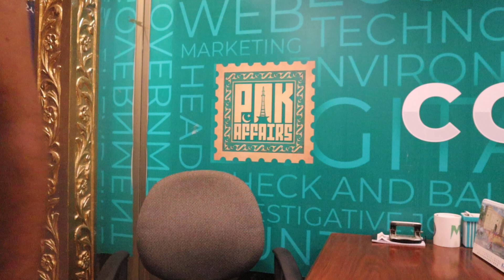Imran khan long march 2022 latest upates | Azadi March | Breaking News | Punjab Police | Big News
We also Cover Live Headlines today like ARY Geo News 24 News HD BOL News Express News Dunya News Samaa TV Public News City 42 Lahore News etc if Necessary and news analysis anchor imran riaz khan  makhdoom shahab ud din haqeeqat tv najam bajwa and  Sabir Shakir So By Keeping an eye on Noman khan Youtube channel.

About
Anchor | Multimedia journalist | columnist |

Nouman Khan is a young journalist based in Pakistan. Currently he is hosting One2One show on Pak Affairs. He conducted many high profile interviews including Former DG ISI Asad Durrani, President AJ&K Sardar Masood Khan etc. He writes English columns for daily times - The Nation & writes urdu blogs for different portals of the website. He is also serving as Managing Director of Pak Affairs.
He belongs to district bajour and he is the only journalist from across tribal areas who has a wide reach of following on digital media across all platforms. He is graduated in media sciences from Numal 2022.